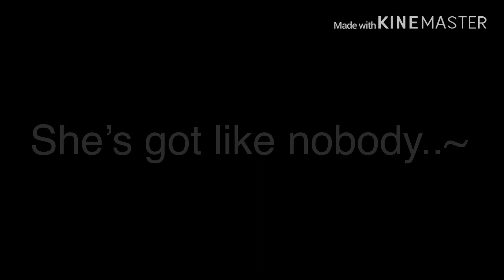||Poker Face|| ||GLMV||